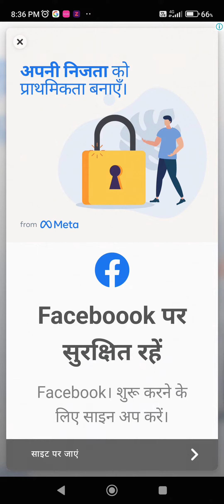girl ranning part 4